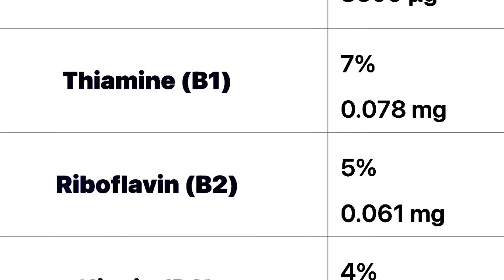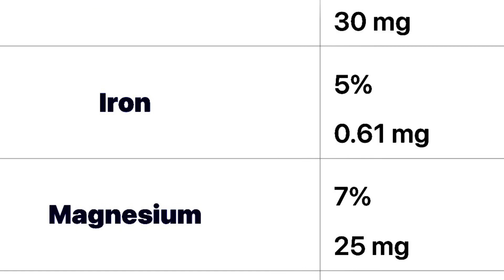RAW SWEET POTATO | Nutritional value per 100 g